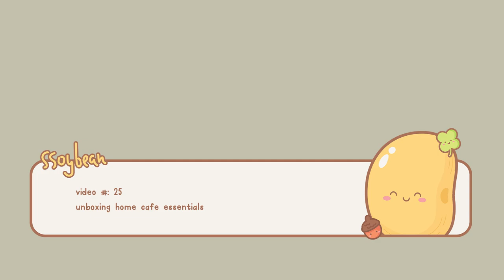MINI HOME CAFE STARTER UNBOXING ☕️ shopee haul & making simple latte | Indonesia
I hope everyone is well and healthy this weekend. I'm back with a new video so I can do another unboxing together with you guys. lately, I've been into home cafe-related content since I prefer making my own coffee at home. I'm still learning my way around coffee making but I want to try little by little to up my coffee drinking experience at home. so I'm gifting myself some home cafe utensils. I still haven't gotten much but I think it's enough for me to start. I hope you enjoy this video and let me know if you like home cafe-related content! 🥰

love,
ssoybean 🌻

• | p r o d u c t  l i n k

nationality - Indonesia